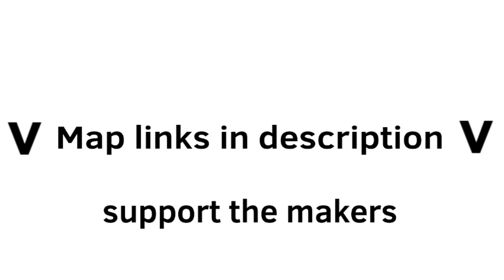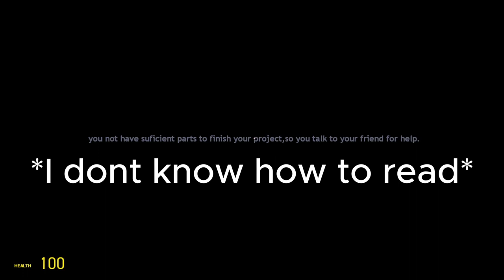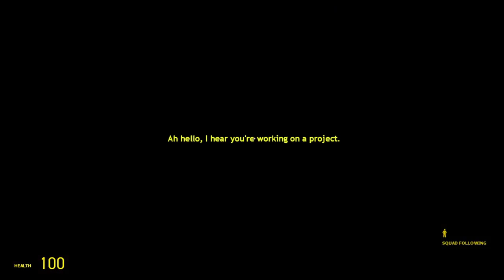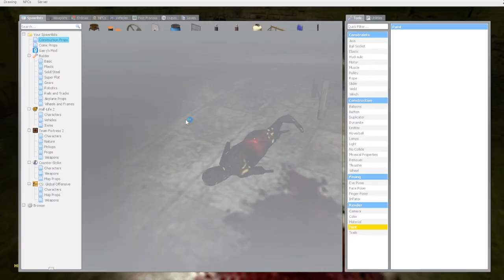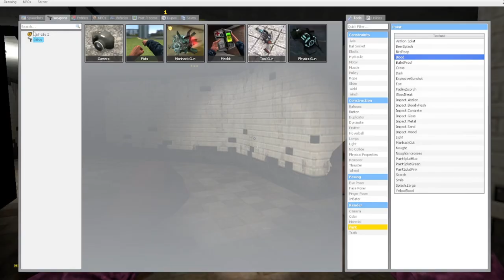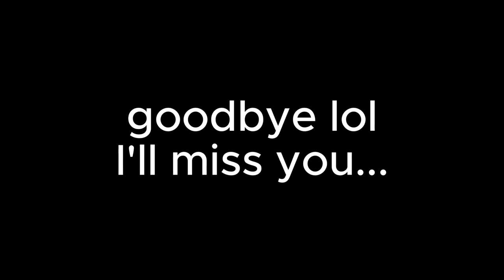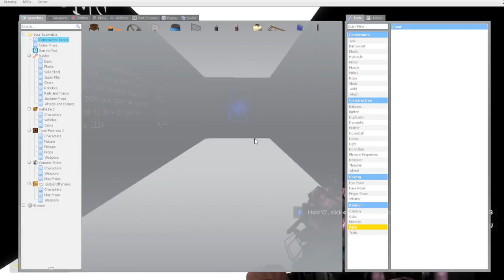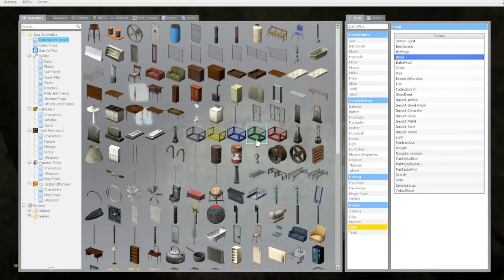"Scary" Gmod Maps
[VOLUME WARNING] It might get a bit loud.

I decided to see If there Is any good Gmod Horror story maps.
It was either good, or bad.

Gmod Maps

Outro Music from "Empire Building"  Album  SAINT PEPSI